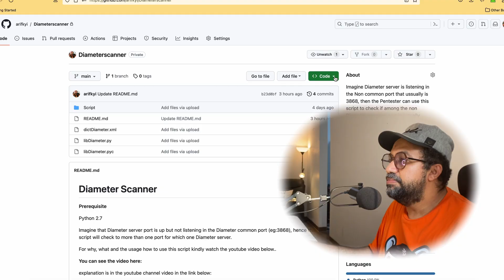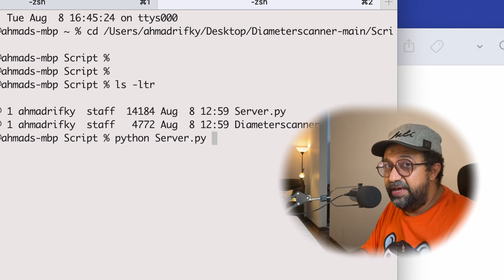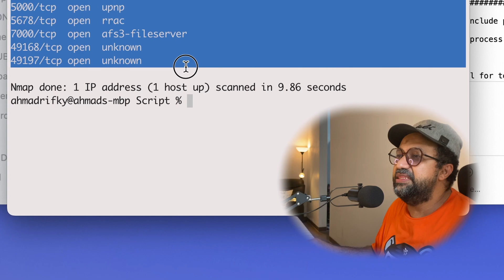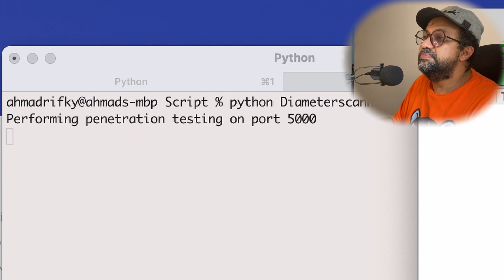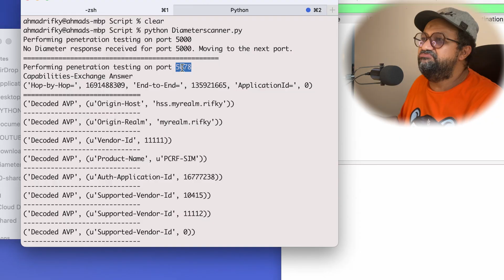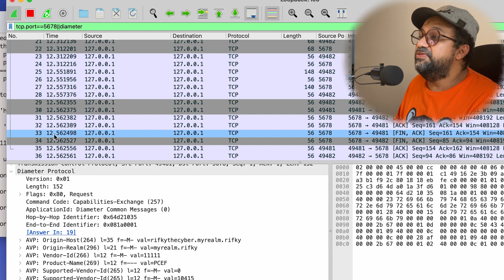4G Diameter Server: How to Scan Hidden Ports|Pentesting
4G Diameter Server: How to Scan Hidden Ports|Pentest
In this video, we delve into the world of hidden Diameter servers, demonstrating a comprehensive tutorial on how to scan for and uncover Diameter services that have shifted away from the typical ports like 3868. Our custom-designed script is the key to detecting these concealed servers, and I am reserving its release exclusively for when we reach 100K views on this video!

Again, make sure your content promotes responsible and ethical use of technology

0:00 Teaser
0:28 Intro and my discussion with Dave from Network Division
1:30 Dave said the Diameter server already moved to used Non Common port
2:05 we will verify what Dave said with  this script
4:27 NMAP first with this argument
5:02 Determine the ports that we will use for scanning in the script
5:37 Start the Wireshark and running those scripts
6:30 how to decode the non common port in Wireshark
7:10 The Tips
7:40 Enjoy the Music
7:51 Credits

*The Github link* :
The Github link will become available once this video reaches 100,000 views. Help us reach that milestone by sharing this video with others, so they can also benefit from the valuable content. Together, let's spread the knowledge and enable everyone to access the benefits. Thank you for your support!